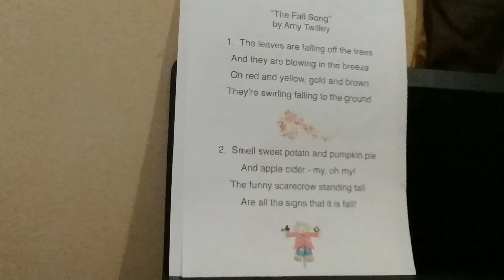The Fall Song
By Amy Twilley. Key of A with vocals